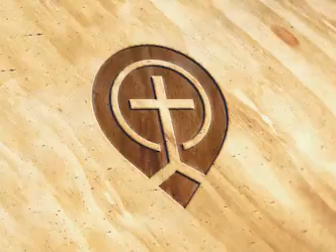Romans 1 - Part 2 - Steve Gregg